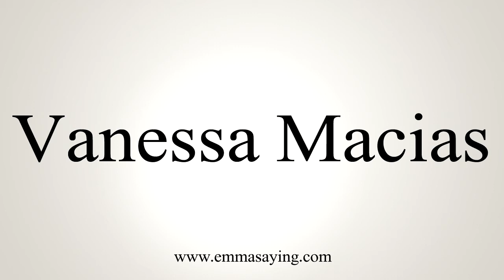How To Say Vanessa Macias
Learn how to say Vanessa Macias with EmmaSaying free pronunciation tutorials.